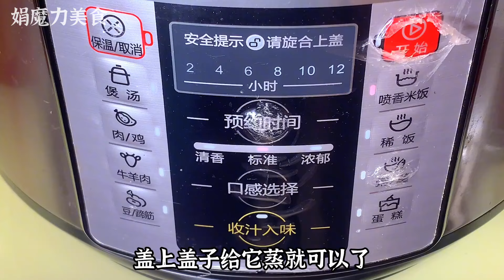米飯里放4個土豆，出鍋香氣四溢飯菜齊了，正宗懶人做法太好吃了，【娟魔力美食】，米飯料理，米飯食譜，土豆料理，土豆食譜，家常菜， ，cooking，food，Recipe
米飯里放4個土豆，出鍋香氣四溢飯菜齊了，正宗懶人做法太好吃了，【娟魔力美食】，米飯的做法，米飯料理，米飯食譜，土豆的做法，土豆料理，土豆食譜，家常菜，like，cooking，food，Recipe

每天都會為您帶來一道 chinesefood 中國美食 家常菜 🍲
給娟魔力的影片來一個 food 👍🏼
有最新影片，就會馬上通知您

娟魔力
美食教程